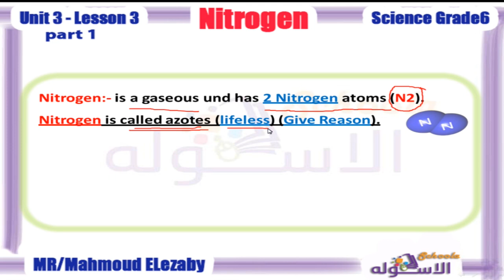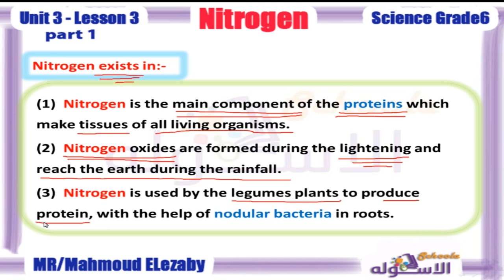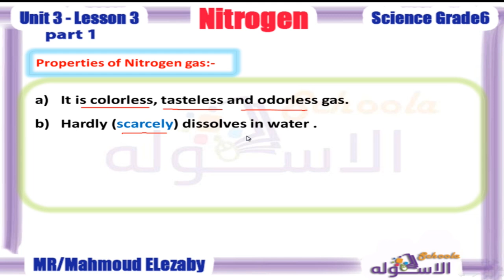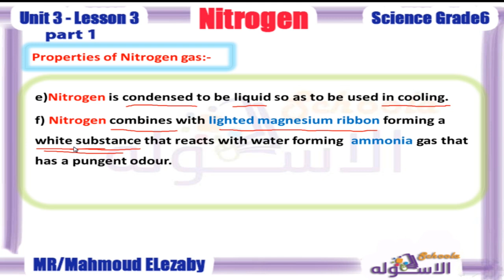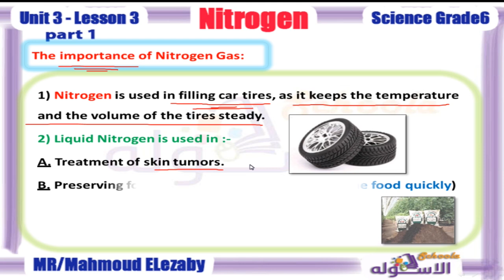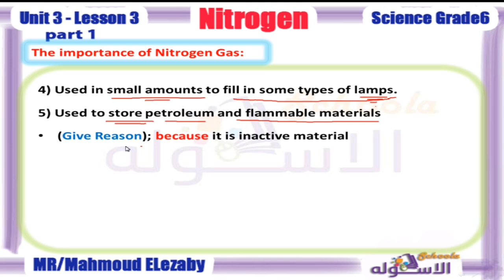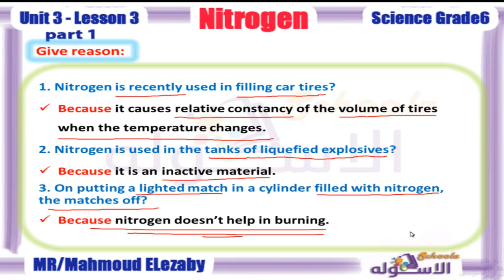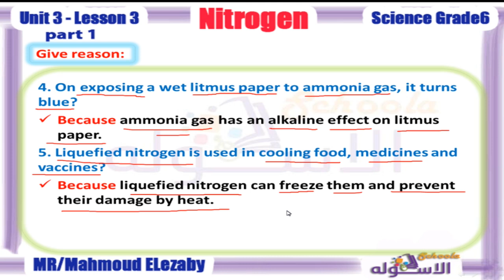ساينس سادسة ابتدائي | Nitrogen | تيرم1 - وح3 - در3- جزء 1 | الاسكوله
أ.محمود العزبي_ساينس_الصف السادس الابتدائي_الترم الأول_الوحدة الثالثة_الدرس الثالث_غاز النيتروجين_المنهج المصري.
📌 تقدر تتابع مجانًا شروحات كاملة في جميع المناهج للصف السادس
📌 وكمان تشترك في زوم البث المباشر المجاني وتشوف الملازم والاختبارت من خلال جروب سادسة ابتدائي عربي ولغات مع الاسكوله